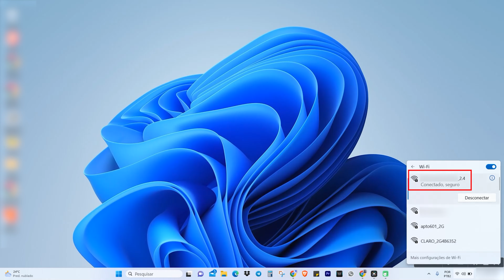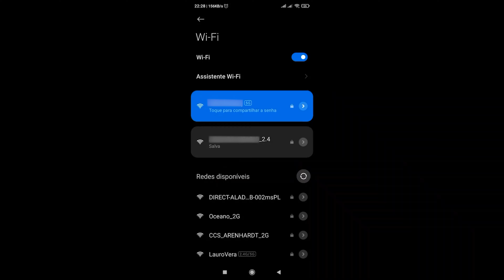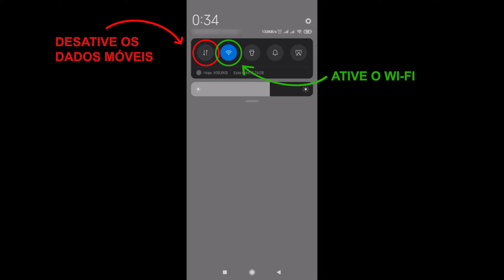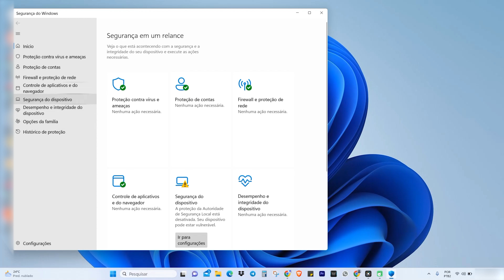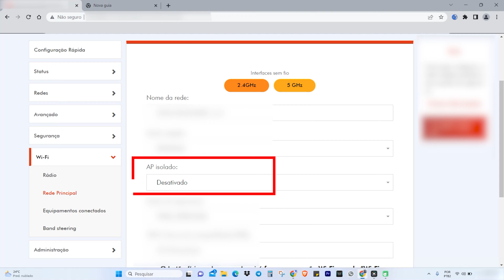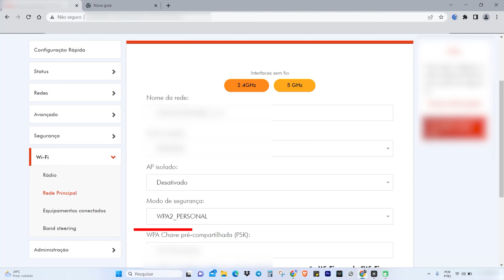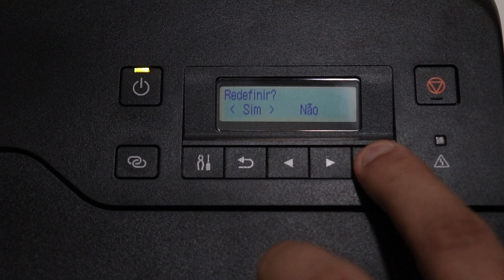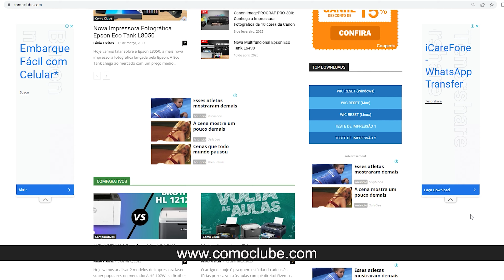Impressora não conecta no WI-FI, resolva de vez este problema!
🔴 *ROTEADORES QUE INDICO*

🎦 TEMA DO VÍDEO:

Impressora não conecta o wi-fi poi aí?

Essa situação pode ser frustrante, especialmente quando temos um documento urgente para imprimir.

Mas não se preocupe! Neste vídeo, vamos te mostrar as causas mais comuns da impressora não conectar no wi-fi e como resolvê-las.

Através desse conteúdo você vai esclarecer dúvidas, como:

- Como instalar impressora no wifi
- Como conectar a impressora no wifi​
- Como conectar impressora hp no wifi​
- Como conectar impressora epson no wifi​
- Como conectar impressora brother no wifi​
- Como conectar impressora canon no wifi​
- Wi-Fi não quer conectar, como resolver?
- Por que não consigo conectar a impressora no wi-fi?
- Como habilitar a impressora na rede Wi-Fi?
- O que fazer quando a impressora não reconhece o wifi?
- Como ativar o Wi-Fi de uma impressora?
- Impressora não conecta no celular, como resolver?
- Impressora não conecta no notebook, como resolver?
- Impressora não conecta no computador, como resolver?

▶️ CAPÍTULOS

00:00  - Orientações iniciais
00:59  - Causa 1: Frequência do Wi-Fi 2.4 e 5.0
02:57 - Causa 2: Conexão do Celular
05:13 - Causa 3: Antivírus e Firewall
06:34 - Causa 4: Configurações do Roteador
08:26 - Causa 5: Criptografia WPA2
09:44 - Causa 6: Resetar Configurações

Como Clube - Curta, acompanhe e compartilhe

⚠️ Nota de Transparência: o Como Clube é um canal sustentado pelos usuários. Se você realizar uma compra através de algum dos nossos links você ajuda o canal, já que podemos ganhar uma comissão em alguns casos. Isso não influencia nossa opinião, não gera custos adicionais para você e ajuda o canal a produzir cada vez mais conteúdo com melhor qualidade.